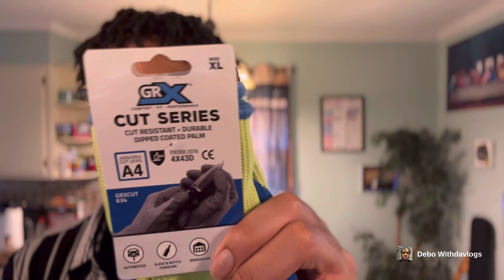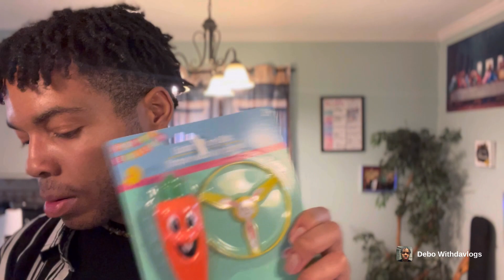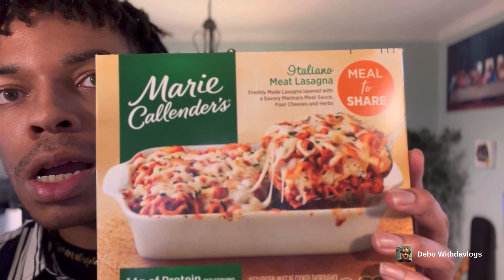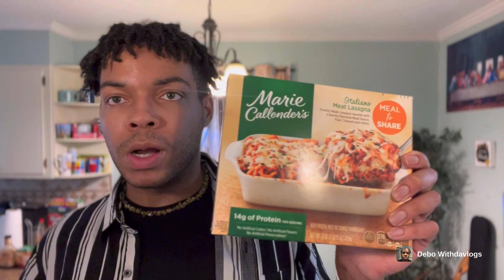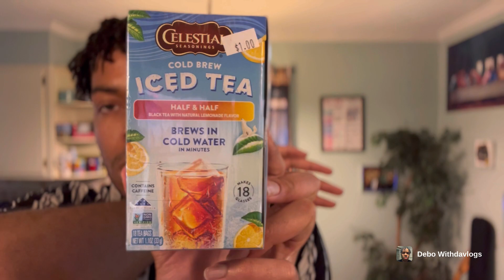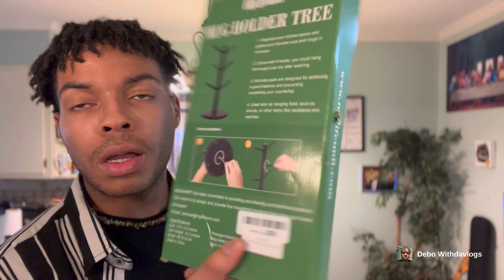Shopping Haul Like No Other | Cheap Finds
Hi, my name is Deavery but I go by Debo on my channel. You are always welcome on my channel where there is always crazy things happening and new finds on the greatest deals. There is so much more excitement to come on my channel!

Got any ideas for me to react to on my channel? Don't be shy, drop them in the comments. If I like your idea, be on the look out for a like and a video about your idea! You have no idea how glad I am to see you on my video! If you can’t wait for me to come out with another video, there are always previous videos on my channel for you to watch.